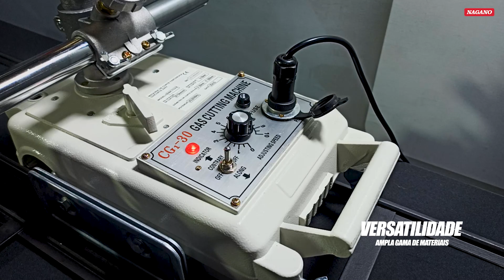MAQUINA DE CORTE TARTARUGA OXICORTE 220V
Siga a AgrotamA no Facebook e Instagram!